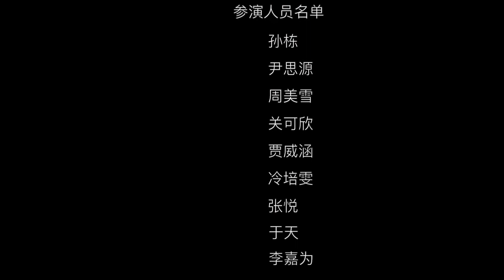The spiritual daily life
one spatial body performance work
Performance host:
Lu Xiao
Students as Performers from Xi'an Academy of Fine Arts:
Sun Dong, Yin Siyuan, Zhou Meixue, Guan Kexin, Jia Weihan, Leng Peiwen, Zhang Yue, Yu Tian, Li Jiawei, Fu Haohao, Dou Yuanyuan, Discipline, Wang Yanbo

Document Recording and Film Editing from Zhi Space:Li Xin